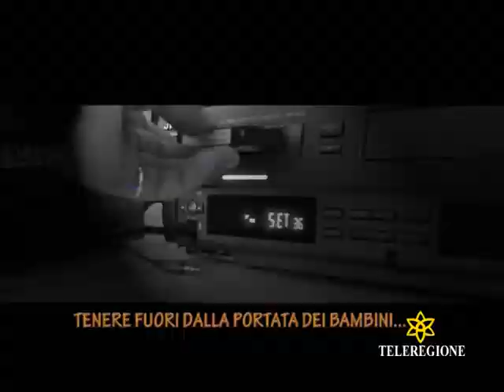TR PROMO PROGRAMMI 2011 LA TV DELLA GENTE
TV SARDA PROGRAMMI DI TELEREGIONE SARDEGNA - PROMO TV  2011 promo teleregione sardegna